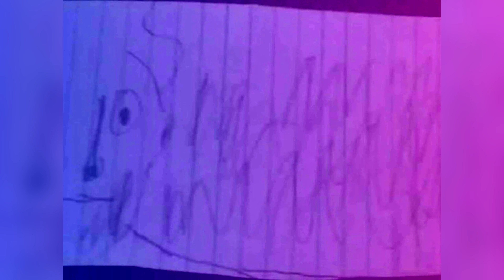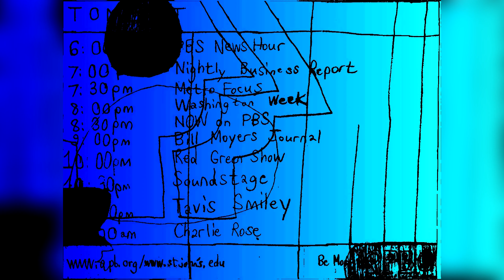PBS Rebrand Primary Theme Music Bumper - Background Template (2002-2011) V1 - Remake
Published and Uploaded to the Twins Named Kruger
on February 10, 2021, at 6:26 p.m.

The Public Broadcasting Service (PBS) is an American public broadcaster and television program distributor.

PBS is funded by a combination of member station dues, the Corporation for Public Broadcasting, National Datacast, pledge drives, and donations from both private foundations and individual citizens. All proposed funding for programming is subject to a set of standards to ensure the program is free of influence from the funding source.

Since the mid-2000s, Roper Opinion Research polls commissioned by PBS have consistently placed the service as the most-trusted national institution in the United States. A 2016–2017 study by Nielsen Media Research found 80% of all US television households view the network's programs over the course of a year. However, PBS is not responsible for all programming carried on public television stations, a large proportion of which may come from its member stations—including WGBH-TV, WETA-TV, WNET, WTTW, WHYY-TV, Twin Cities PBS—American Public Television, and independent producers. This distinction regarding the origin of different programs on the service presents a frequent source of viewer confusion.

PBS has more than 350 member television stations, many owned by educational institutions, nonprofit groups both independent or affiliated with one particular local public school district or collegiate educational institution, or entities owned by or related to state government.

The PBS redesign package builds a series of moving portraits that honor the diverse community of people who support public television. Captured in natural, life-like moments, the PBS identity embraces its audience while encouraging an active engagement with the world. In the promotions package, talent is filmed in silhouette and composited into layered multi-hued backgrounds which form the basis for an extensive toolkit consisting of promo opens, closes, menus, lower third bars, sponsorship beds, and a pledge package for membership drives.

IDs, Promo Package Toolkit, Pledge Package